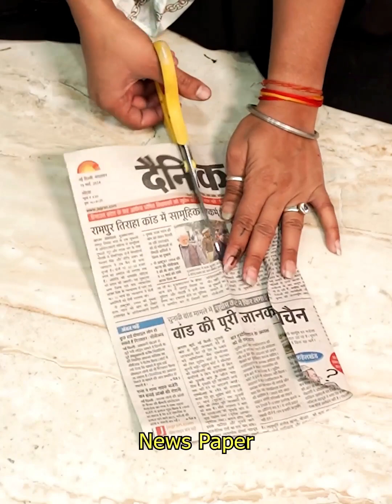3 DIY Wall hanging Ideas made with Love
This video has 3 DIY Wall hanging Ideas made with Love and passion